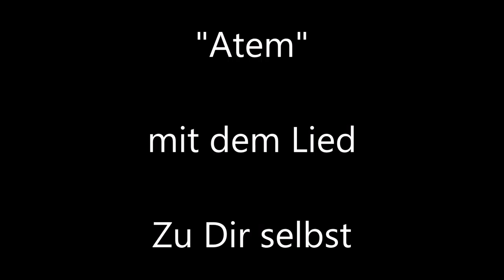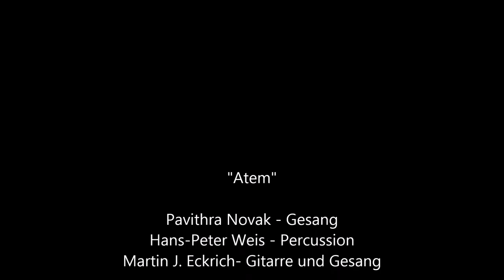Zu Dir selbst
Konzertpremiere "Atem" mit dem Lied "Zu Dir selbst"
Pavithra Novak - Gesang
Hans-Peter Weis - Percussion
Martin - Eckrich - Gitarre und Gesang